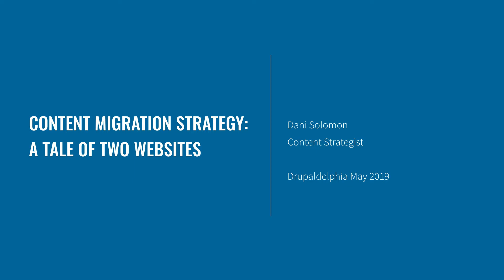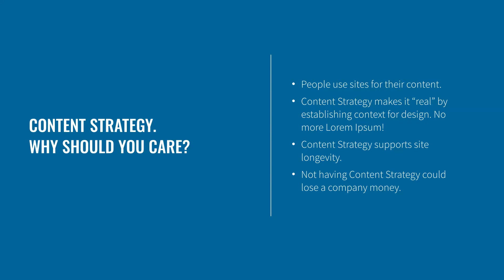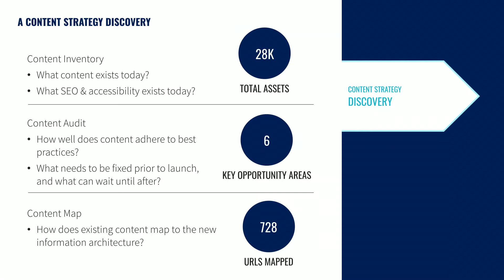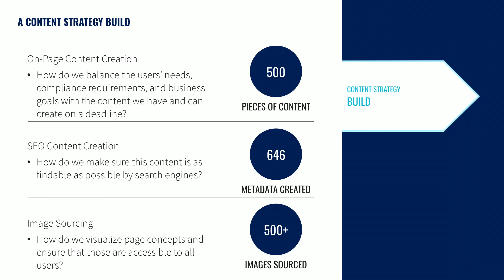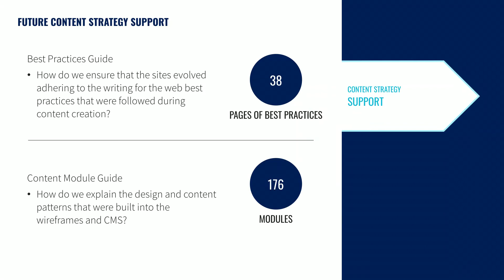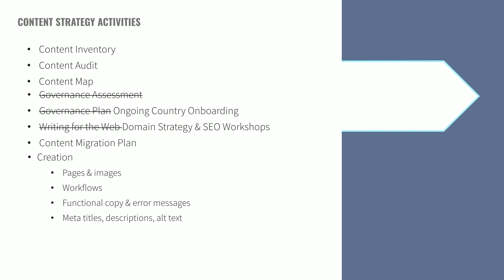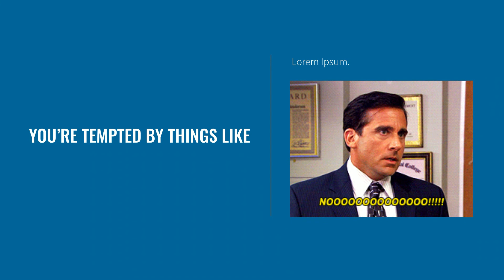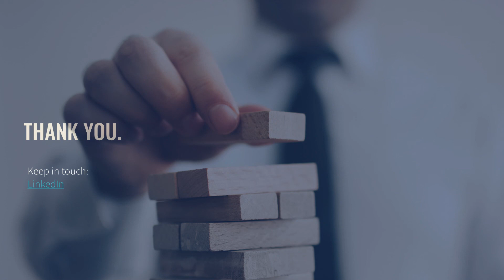Content Migration Strategy: A Tale of Two Websites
When designing and building a website, too often companies deprioritize content. So it's no surprise that a top reason why site launches are delayed is because content is not ready.

What does it look like for content to go from an afterthought to a requirement? And, what happens during a website migration when developers, desginers, and content strategists collaborate effectively?

We'll examine these questions through two very different content migrations. First, a regional utility company, redesigning their digital experience - who course-corrected the project by bringing in content support mid-process. Second, a global roofing company, uniting 300+ microsites in 36 countries, who prioritized content up front.

Speaker(s):
DaniSolo
About the Speaker(s):
Dani Solomon is a Content Strategist at EPAM Systems, a digital agency, in Philadelphia, PA. She helps clients by managing enterprise content migrations in coordination with design and development teams. With insights from site audits and stakeholder interviews, she also recommends strategies for technical and content SEO, content lifecycle, governance, and workflow. She is also a co-organizer of the meetup group, Content Strategy Philly. Prior to joining EPAM, Dani was in-house on small content marketing teams. When she's not content-ing, you can find Dani in her garden, in the gym, or on the SRT.